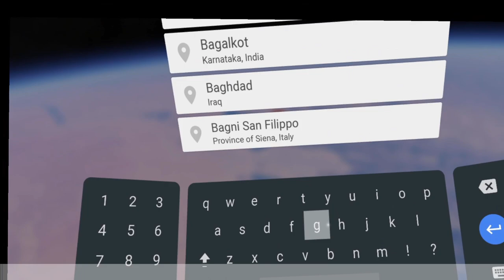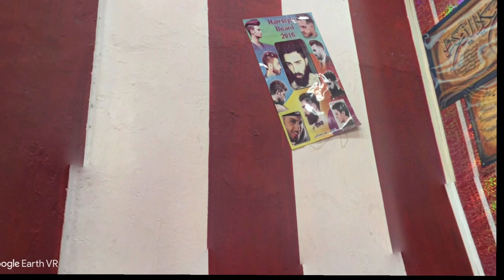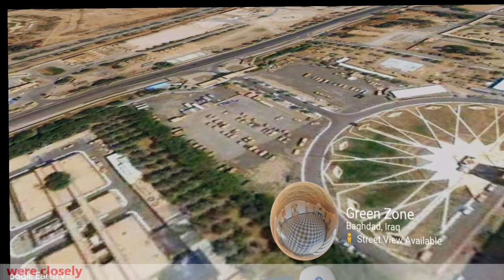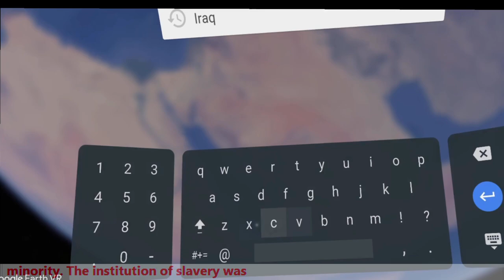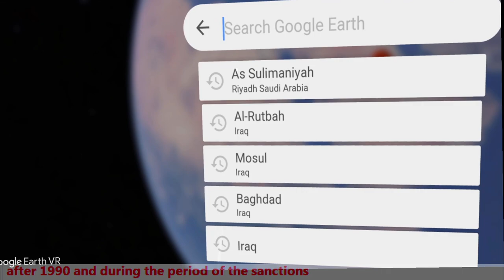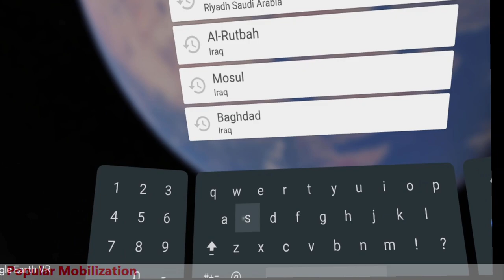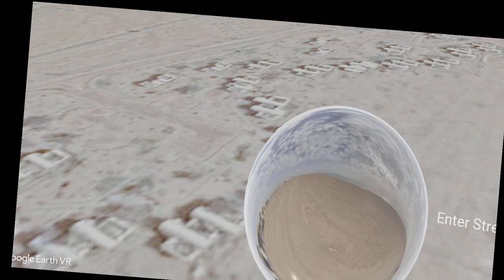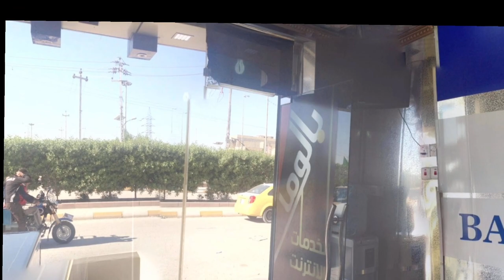Google Earth VR - Iraq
Exploring Iraq with Google Earth VR
0:00 - Intro Iraq
1:18 - Baghdad
31:55 - Balad
35:20 - Mosul
43:37 - Ar Rutbah
46:55 - Haditha
50:10 - As Sulaymaniyah
1:00:33 - Ar Ramadi
1:06:19 - Hillah
1:07:10 - Al Diwaniyah
1:09:47 - Al-Midaina
1:10:58 - Basrah
1:15:18 - Umm Qasr
1:21:14 - Al Qurna
1:22:08 - Chibayish
1:23:22 - Rifai
1:24:08 - Al Kut